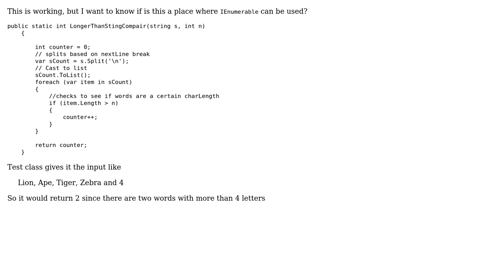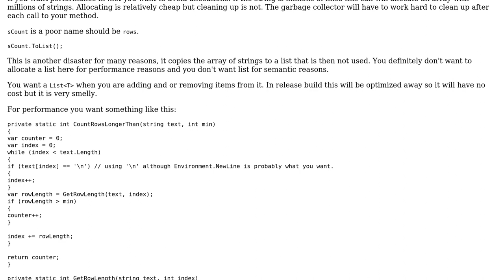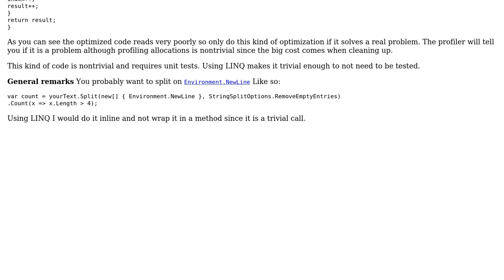Code Review: Count words that are longer than a set Length (2 Solutions!!)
Code Review: Count words that are longer than a set Length

With thanks & praise to God, and with thanks to the many people who have made this project possible! | Content (except music & images) licensed under CC BY-SA | Music | Images & others | With thanks to user RobH user RiePwe user Johan Larsson user BCdotWEB and the Stack Exchange Network Trademarks are property of their respective owners. You are responsible for your own actions.